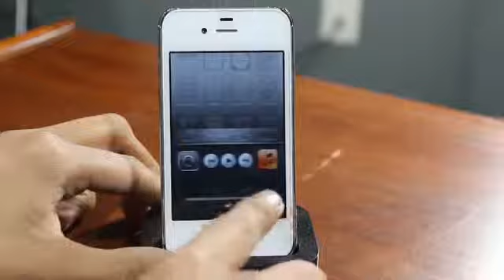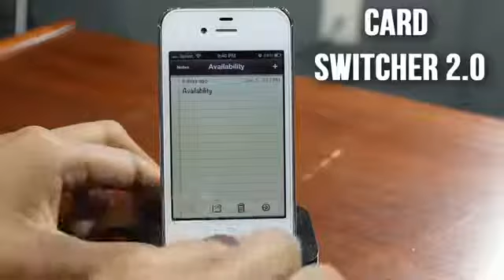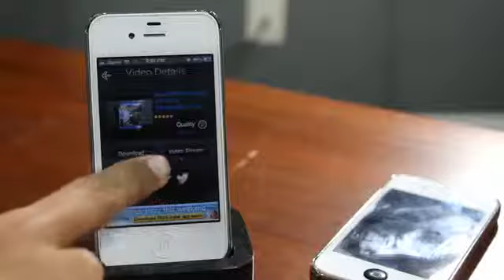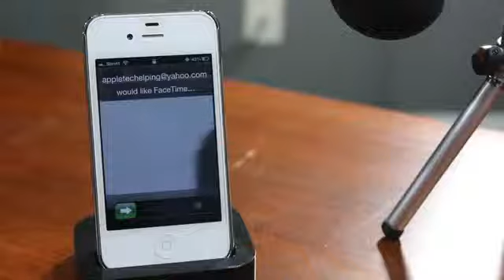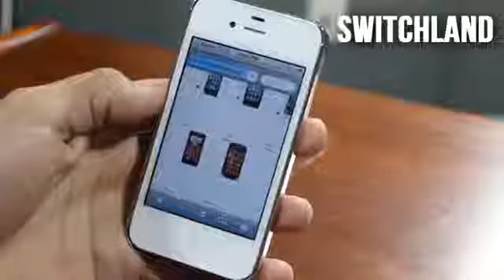Top 5 Cydia Tweaks For Your iOS Devices Part 3819